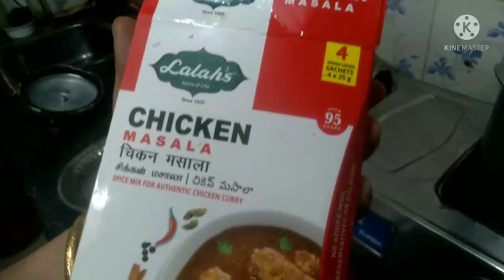Tasty Chicken Kuruma